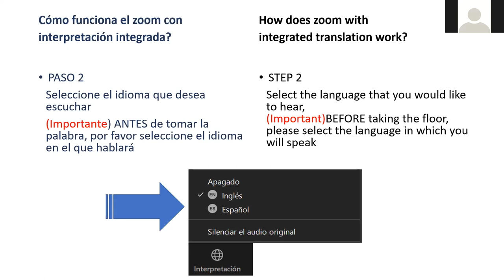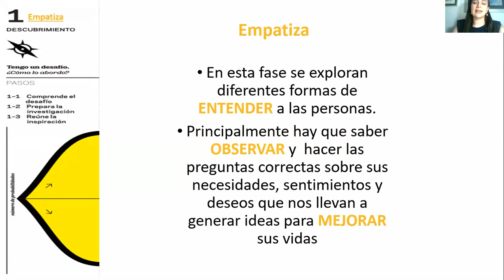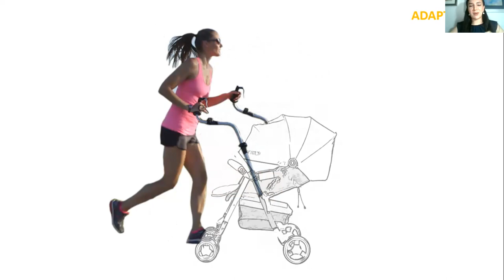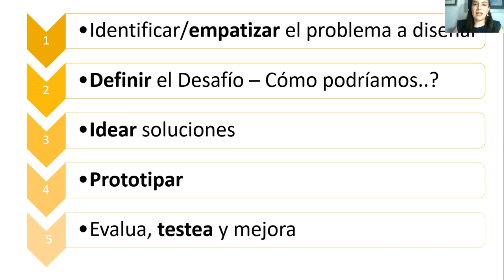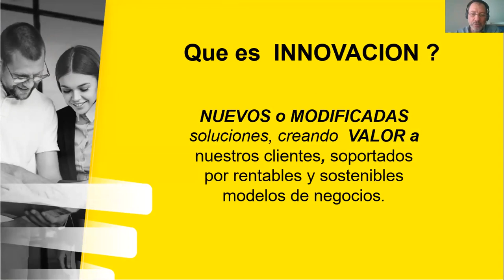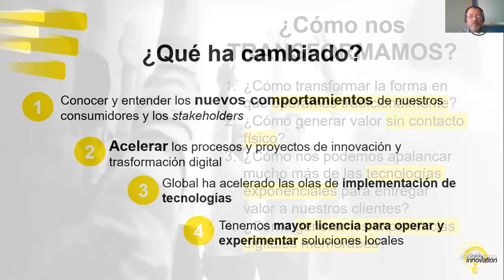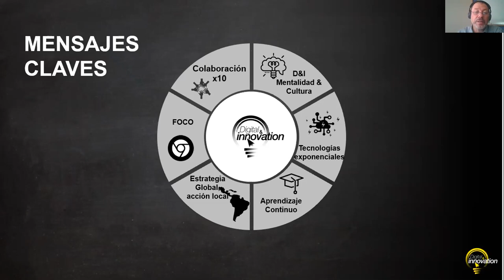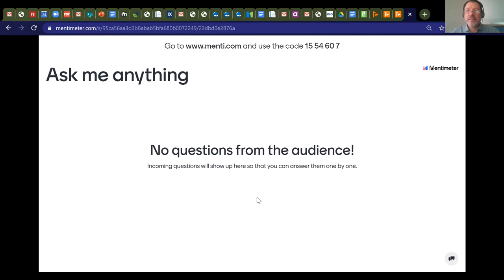Desafío de juventudes.Charla día 3.Gabriela Ibarra, Gerente de Innovación. (AEI) -Ecuador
Desafío de juventudes.
Charla día 3.
Gabriela Ibarra, Gerente de Innovación. Alianza para el Emprendimiento e Innovación (AEI) -Ecuador
Tema: Innovación y Design Thinking.
José Manuel Domínguez. Director Comercial del Área de Frutas, Bayer.
Tema: Innovación y modelo de champions..